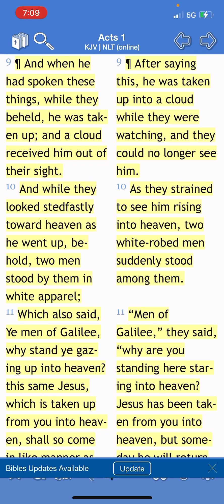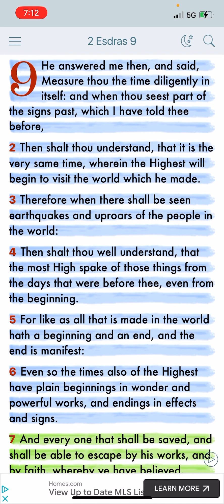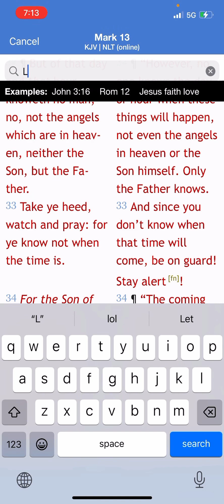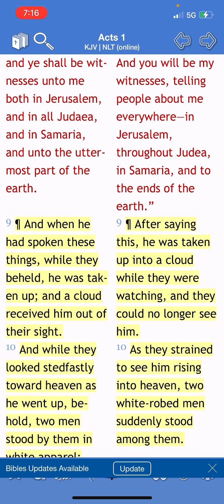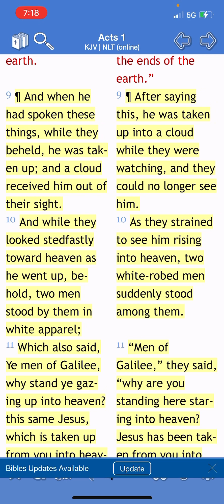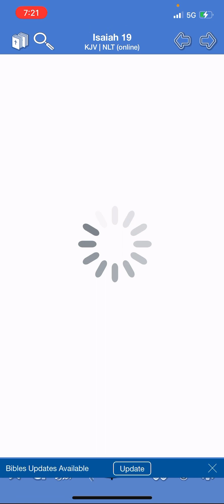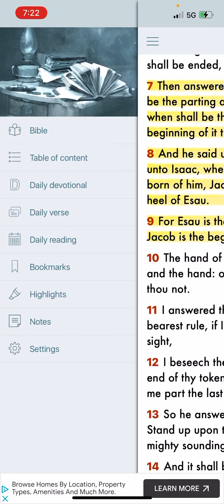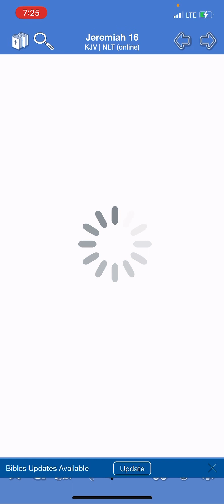The Lord Coming Back on a UFO